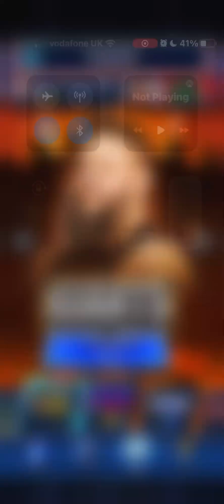WWE SuperCard: Giants Unleashed rewards & Tundra Freebie!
Enter SuperCard Season 11 with the new BOOM! game mode, five new card rarities, and various tweaks and improvements.
- Strategically place Superstar cards onto a 3x5 board to knock your opponents out and conquer the ring in the new BOOM! Game Mode!
- Collect hundreds of new Superstar cards across FIVE new Rarities: Metal, Ink, Invasion, Feral, and Legion.
- Begin a NEW Campaign with four maps and new Liv Morgan and The Rock Limited Edition cards.
- Collect a new Rhea Ripley Special Edition card!

WWE SUPERCARD FEATURES:
Join reigning Champion Cody Rhodes and a slew of stars ready to rumble:
- Roman Reigns
- Rey Mysterio
- Jade Cargill
- Bianca Belair
- Jey Uso
- Rhea Ripley

Card Strategy & Battle
- NEW Card Variants
- Electrifying CCG action awaits as you battle friends and other players
- Use card strategy to rule the ring in this deck building game
- Boost your talent’s abilities for an edge in every action card match

Become the Top WWE Card Collector
- Collect your cards and compete your friends in PvP mode
- Card deck building with WWE Superstars, NXT Superstars, WWE Legends, and Hall of Famers
- WWE Superstars: Batista, Randy Orton, Big E, Becky Lynch, Finn Bálor, and more
- Enjoy Champs Boost when using a WWE Superstar currently holding a championship
- Card collector abilities let you level up cards in the Performance Center while offline
- Discover the power of creation with our Crafting and Forging system
- WrestleMania 40 and other WWE Network PLE event talent join your card deck

Action Card Games
- Locate your opponent’s battle cards and fight for territory in TLC
- Get in the game for Season 11 with 5 all new card rarities; Metal, Ink, Invasion, Feral, and Legion.
- Compete in the all new multi-stage and multi-difficulty game mode in Campaign mode
- Level up your game! Experience a fresh Player Level System designed to enhance your gaming journey

PVP matches
- Tag Team Takedown: Play card games in a co-op mode with epic rewards
- Test your card strategy in PVP multiplayer with real-time card battles
- Compete with the ultimate team in Team Battleground

WWE SuperCard - Battle Cards is FREE to download and includes optional in-game purchases (including random items). Information about drop rates for random item purchases can be found in-game. If you wish to disable in-game purchases, please turn off the in-app purchases in your phone or tablet’s Settings.